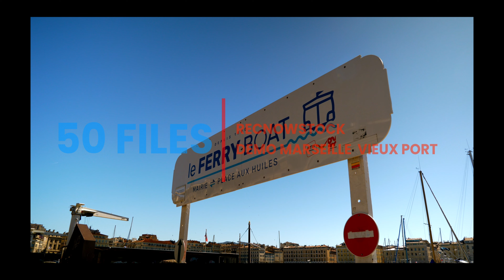RECNOWSTOCK DEMO FICHIERS VIDEO MARSEILLE VIEUX PORT DEMO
MARSEILLE  VIEUX PORT

TÉLÉCHARGEMENTS ILLIMITÉS ​VIDEOS LIBRES DE DROITS

DIMENSIONS: 4096 X 2160 -TYPE DE FICHIER : MOV - CODEC: H264 - DEBIT : 60 MB/S la DUREE : 00:15 - CADENCE : 25 - TAILLE DU FICHIER : 4.1 GO - CATEGORIE : CITY

NOMBRE DE FICHIERS DISPONIBLE EN TELECHARGEMENT: 50
ACHETER :